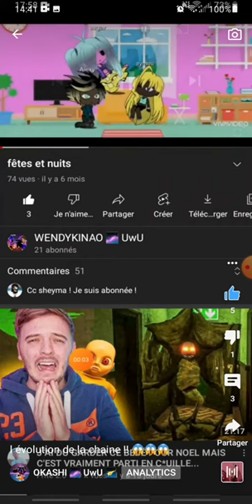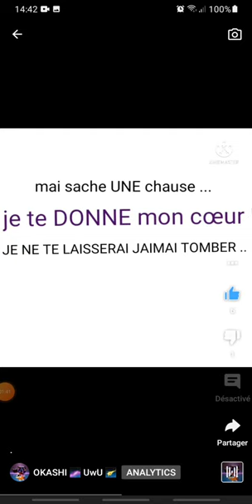compile de tout mes shorts